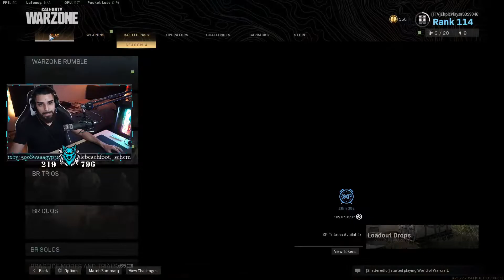NEW LEGENDARY AX-50 SNIPER BLUEPRINT (Lonely Lagoon) | Call Of Duty Modern Warfare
Hey EhpicFam! We UNLOCKED the NEW AX50 Sniper Blueprint the other day and I have to say... I am in love! It looks so good! I even chose it over my GOLD skin... and that says a lot! haha I hope you all enjoy this video and the following gameplay. Take care, and stay safe!

My Streaming Peripherals (in case you were wondering 😊):

Sony a5100
Elgato Cam Link 4K
beyerdynamic DT 990 PRO
GT OMEGA PRO XL Racing Gaming Chair
TC-Helicon GoXLR Mixer
Elgato Stream Deck Mini
Rode Procaster Broadcast Dynamic Mic
Elgato Key Light
SteelSeries Apex Pro Keyboard
Glorious Model O Gaming Mouse (Matte White)
Acer Predator XB241H
Acer XFA240
What is in my Gaming Computer you ask? Here you go 😊:

GIGABYTE GeForce RTX 2070 Super
Elgato Game Capture 4K60 Pro MK.2
Intel Core i7-8700K
Corsair Hydro Series H150i PRO
Patriot Memory DDR4 32GB
ASUS ROG Strix Z370-E Gaming
EVGA 850 GQ 850W
Samsung 960 EVO 500GB
Seagate FireCuda 2TB SSHD
Cougar Panzer Max Full Tower